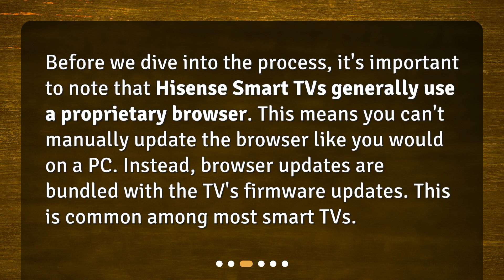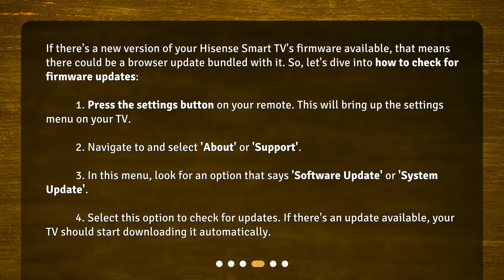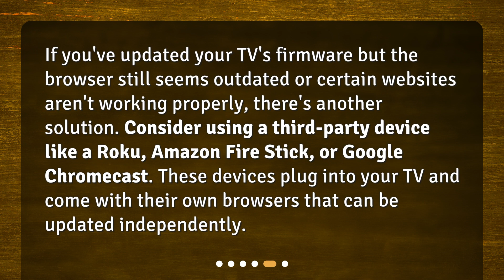How do I update my Hisense Smart TV's browser?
How to Update Your Hisense Smart TV's Browser • Get the best performance and security when surfing the web on your Hisense Smart TV with our quick and easy guide on how to update your TV's browser! Learn why it's important to keep your browser up-to-date, how to check for firmware updates, and what to do if your TV's browser is still outdated. Don't settle for a sub-par browsing experience - watch now!

00:00 • How do I update my Hisense Smart TV's browser?
00:21 • Why do we need to update our TV's browser?
00:38 • Do Hisense Smart TVs allow browser updates?
01:04 • How to check for a firmware update?
01:46 • What if my TV's browser is still outdated?